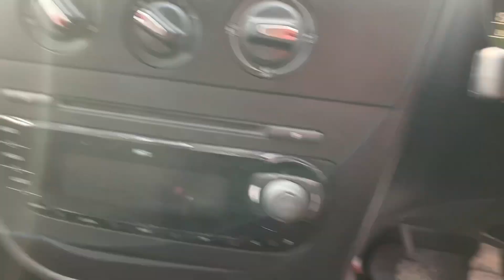South Wales LOT 1102